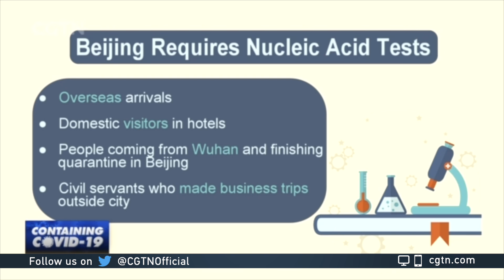Beijing requires testing for 8 categories of people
Beijing will carry out mandatory testing on eight categories of people. They include confirmed patients and their close contacts, fever clinic patients, as well as those with infectious and respiratory disease who need to be hospitalized.